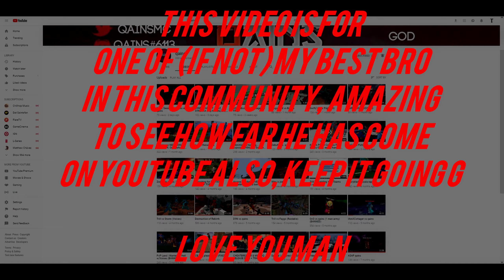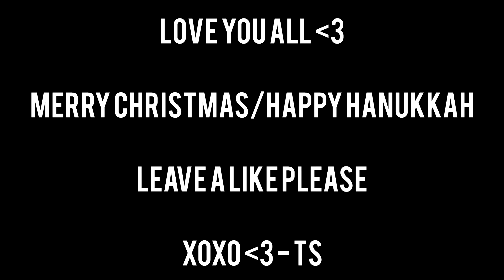1 Year Later... (Teamspeak vs Qains)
CLICK DOWN ON ME

► Server:
- Minemen.Club

Tags
Vious
Zuiy
Combo
Combokid
Mincraft
Kohi
Pvp
Hypixel
Mineplex
Christmas
Holiday
Funny
Crazy
Insane
DaGoldBrick
PhilipMyCup
Tene
Client
Invis
Raiding
Bunkers
Sg
Kohi
Badlion
Adviser
Ziblacking
Ziblackinggg
Banned
funny
RubenMX
Stimpy
Verzide
PainfulPvP
lolitsalex
MineHQ
Arcane
VeltPvP
HCF
UHC
Ultra
Minecraft
Latenci
Apexay
Pack
Packs
Practice
Live
Meezoid
Zigy
Avery
Trap
Trapping
Bcz
Free
Alex
Server
Minecraft
1v1
Crazy
Phasing
Cheat
Breaker
CheatBreaker
Release
Download
Pack
Dreamer
420
Dreamer_420
NCL
MD
PvPLounge
Lounge
Intel
Intel_I7
I7
Christmas
Halloween
Optifine
Holiday
How
How 2
How to
Give
Away
Man Down
Starships
Minemen
HCT
HCTeams
Djthread
Present
Render
Test
Renders
Smooth
Best
Packs
OldKohi
Old
Danteh
Tory
1.8
1.7
1.7.10
Mods
Mod
Modded
Montage
GTA
GTA V
MC
Glitch
Money
Amazing
Different
Tournament
Proving
ZonixClient
Cosmic
CosmicPvP
CosmicClient
Flying
Velt
Return
Support
Rubro
( ͡° ͜ʖ ͡°)
fortnite
Fortnite
Fort
Nite
Click
Clicks
Rengo
Rengo
Rengo.us
Insane